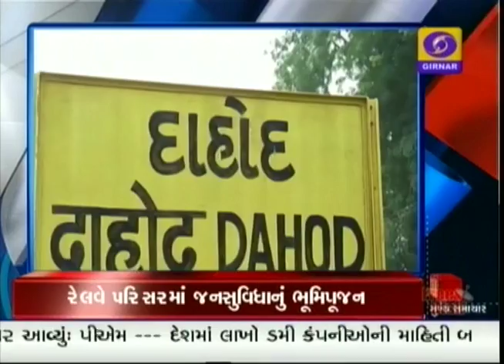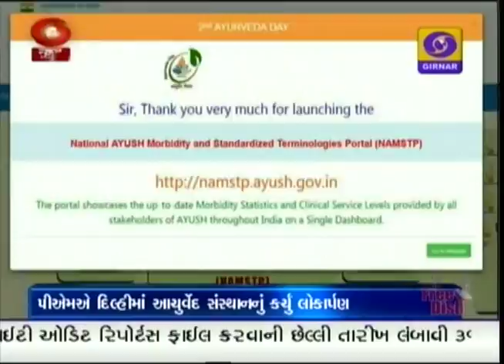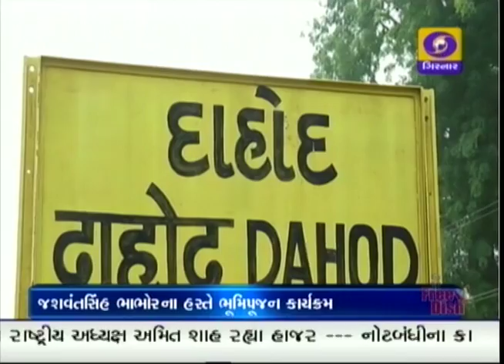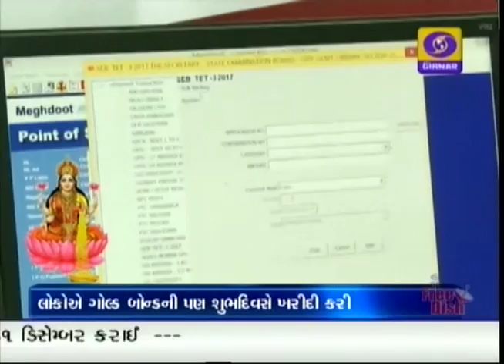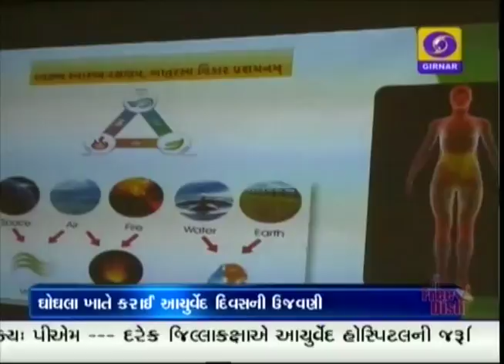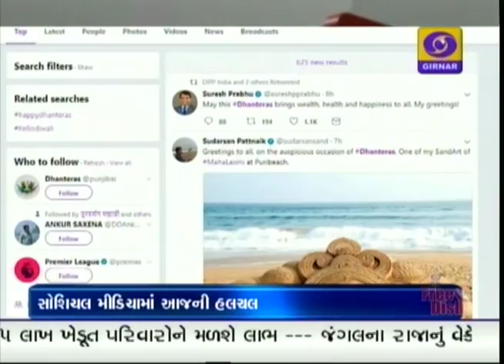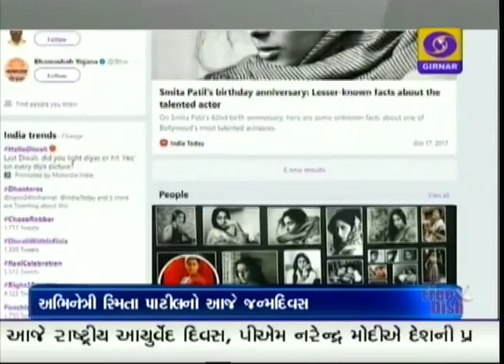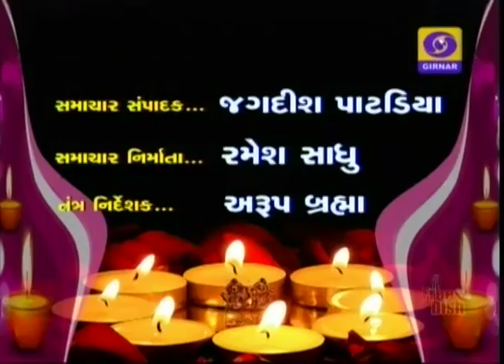News Focus at 8.30 PM , Date - 17-10-2017